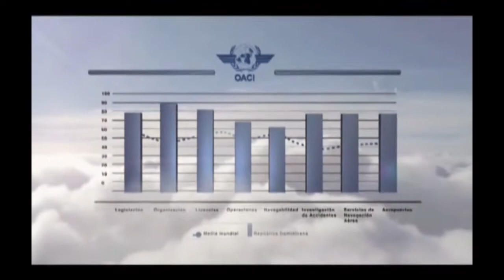Por Aire Mar y Tierra 27 abril 2018